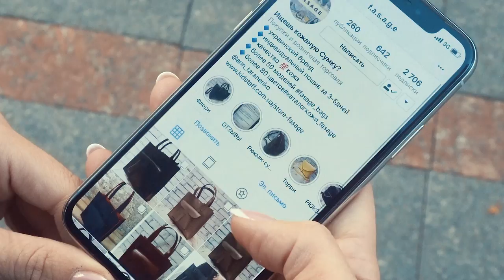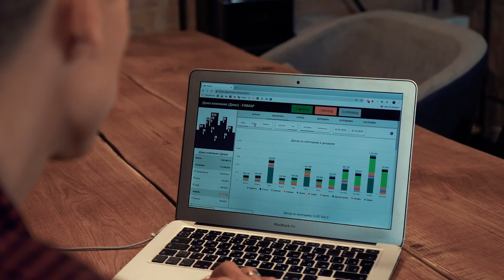Как взять 1 500 000 кредитных денег и не слить их в трубу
3 ноября наша участница Светлана из Москвы открывает ювелирную точку в одном из ТЦ.

В этом выпуске вы узнаете о том, как Светлана проводила собеседования и  как ведут себя люди, которым предлагают работу. Кстати, Света крутой HR, так что полученная от нее информация очень интересная и полезная.

Сколько стоят франшизы ювелирных компаний и что именно они предлагают за эти деньги. На каких условиях можно совершать закупки украшений у производителей украшений.

А так же познакомитесь с командой Светланы.

Кстати, кто не в курсе, деньги на бизнес Светлана взяла в кредит, так что ей нужно очень стараться, чтобы все получилось

► Участники выпуска

► CheeseMe - Американский чизкейк в Киеве!

Мои проекты